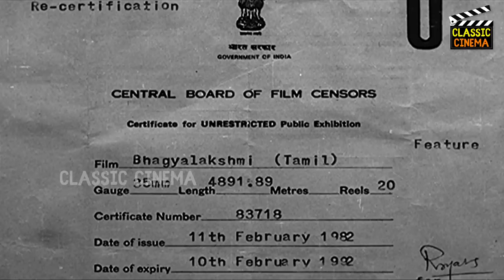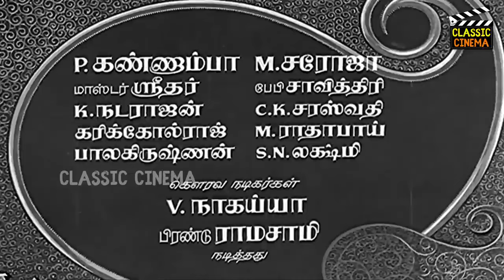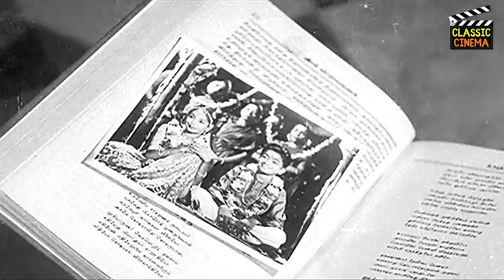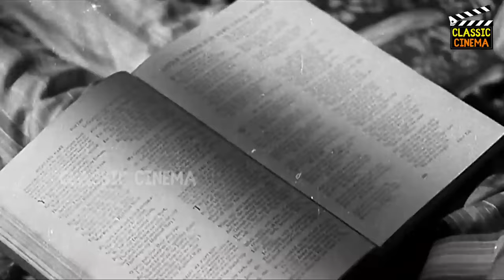Bhagyalakshmi Full Tamol Movie | Gemini Ganesh | EV Saroja | Sowkar Janaki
Starring :- Gemini Ganesan , Sowcar Janaki , K. A. Thangavelu , E. V. Saroja , K. Natarajan
Director :- K. V. Srinivasan
Producer :- Pattanna
Written :- K. V. Srinivasan
Cinematography :- G. Balakrishna
Edit :- S. R. Chandrasekaran , K. A. Sriramulu
Actor :- Gemini Ganesan , Sowcar Janaki , K. A. Thangavelu , E. V. Saroja , K. Natarajan , P. Kannamba , Karikol Raju , M. Saroja , Balakrishnan , C. K. Saraswathi , Master Sridhar , M. Radhabai , Chittor V. Nagaiah , S. N. Lakshmi , Friend Ramasami , Baby Savithri.